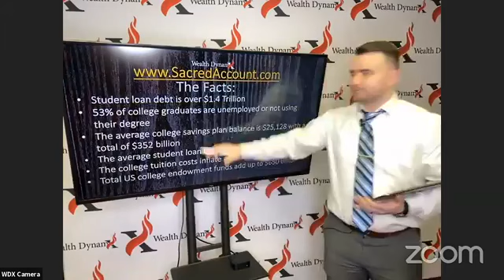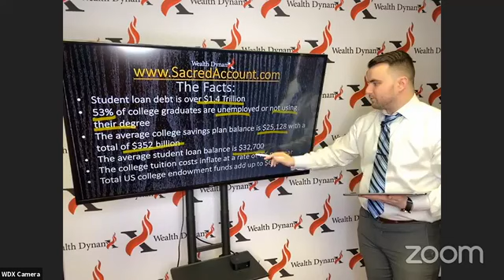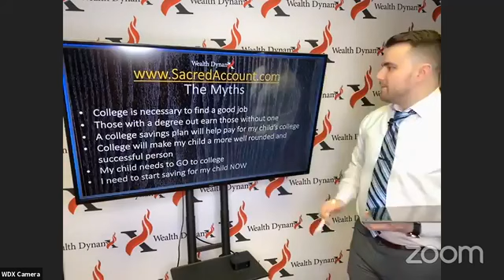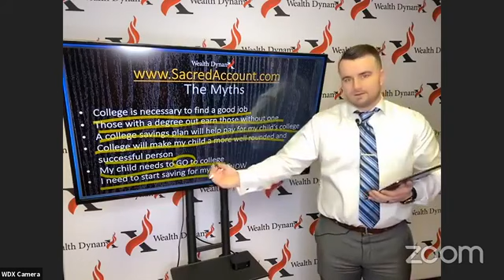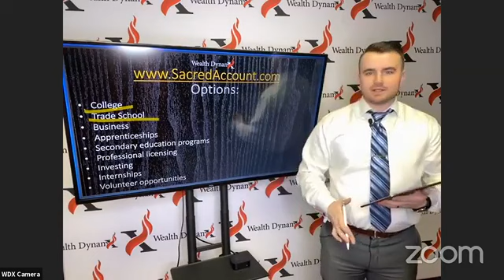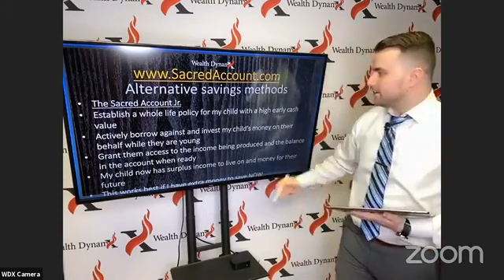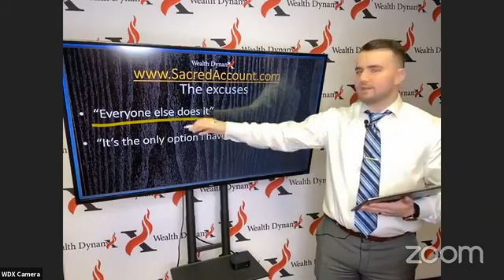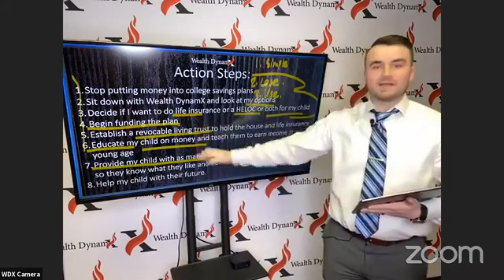Wealth Creation Course: Should I Save Money In A College Fund? - Jerry Fetta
I did not go to college.  Most of my peers did. What I noticed was that many of them dropped out and those who didn't have not found employment in the field of their degree.

The stat's back it up too with 53% of grads not using their degree, $1.5 Trillion in student loan debt, and an expected 40% student loan default rate by 2020.

I don't believe we should save money for our kids in accounts that can only be used for college. There is a much better way!

Own Your Potential,

Jerry Fetta

Jerry Fetta helps his clients gain more financial knowledge, make more money, keep more of it, and multiply what they keep.

If you feel like one or more of these areas is costing you money and opportunity right now, then get more information about Jerry Fetta and Wealth DynamX by going

Wealth DynamX Home

Wealth DynamX TV